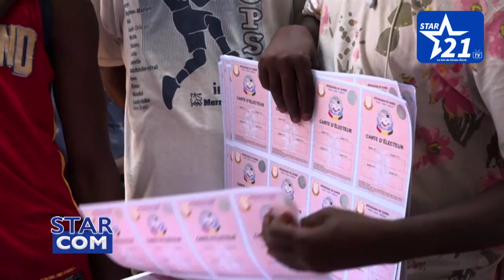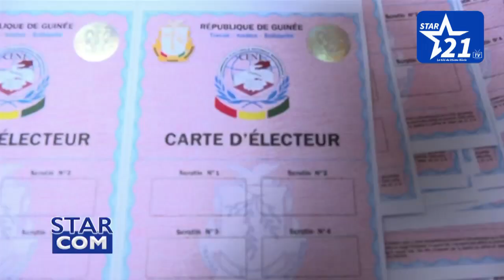NOUVELLE CONSTITUTION : quelles marges de manoeuvres dispose l'opposition, le FNDC ?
Suivez la réaction de Djalikatou Diallo.